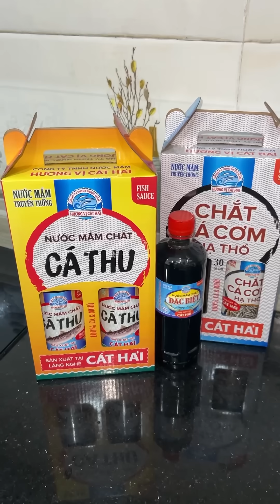Tự làm thịt kho tàu siu dễ đón Tết